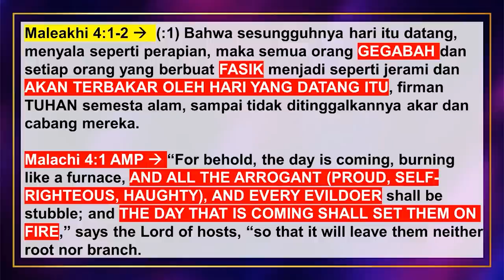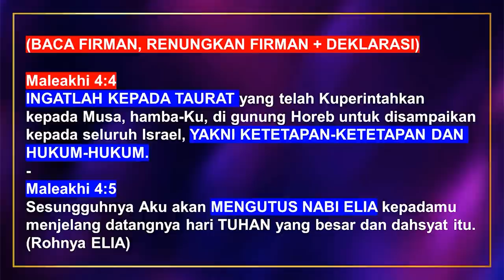Ps Petrus Hadi - End Time Truth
End Time Truth adalah kebenaran tentang akhir jaman. Pada waktu Tuhan Yesus lahir itu disebut akhir jaman. Sementara kita saat ini ada di akhir dari akhir zaman. Semua sedang digenapi. Maleakhi 4:1-2 berkata bahwa hari Tuhan itu datang menyala seperti perapian, maka setiap orang gegabah (sembrono, orang ekstrim kiri yang ketakuan luar biasa, juga ekstrim kanan yang radikal namun percaya dengan kebenaran diri sendiri -bukan Tuhan sendiri); dan yang berbuat fasik (orang yang tidak kenal Tuhan dan jahat serta orang yang kenal Tuhan namun tidak percaya Firman Tuhan); mereka ini menjadi seperti Jerami dan akan terbakar habis oleh hari yang datang itu. Hanya orang yang tinggal di jalurnya Tuhan, yang senantiasa dengar-dengaran akan tuntunanNya dalam ketenangan, bagi mereka yang takut akan nama Tuhan (bukan takut dengan penyakit/bencana), baginya akan terbit surya kebenaran dengan kesembuhan pada sayapnya. Mereka akan keluar berjingkrak-jingkrak seperti anak lembu lepas kandang (Maleakhi 4:2).

Prayer Request (Dukungan Doa):
Phone / Whatsapp

Terima kasih.